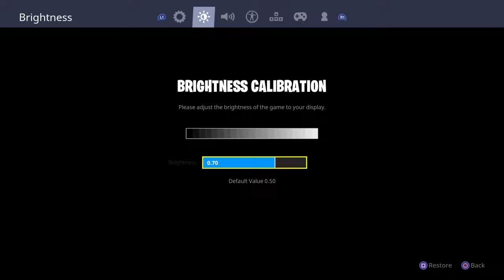Fortnite Squads With Acepilot2k7 and subscribers Pt 2 Fortnite Battle RoyaleCross Platform Gameplay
Returning back to Uploading Videos again and Today we are Getting in to Some Fortnite:Battle Royale with Acepilot2k7 and a few of his subscribers and shoot for the #1 Victory Royale.I hope you guys enjoyed today's video if you did be sure to leave  a like and subscribe if you're new and turn on my post notifications so you'll never miss a future video on the channel also be sure to leave a comment on what you thought about the video

Sound Effects used-Alert Sound Effect,Gotya Bitch Sound effect,Ghostpocalypse (Action Music),Get that Mofo sound effect,Sound Effect_ Mission failed we'll get em next time,Surprise Motherf__ker! Sound effect.